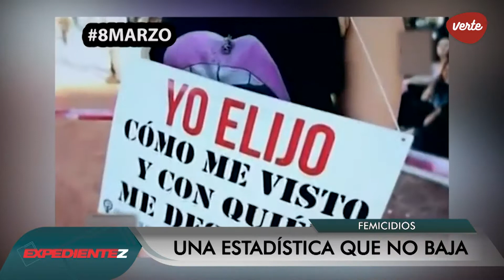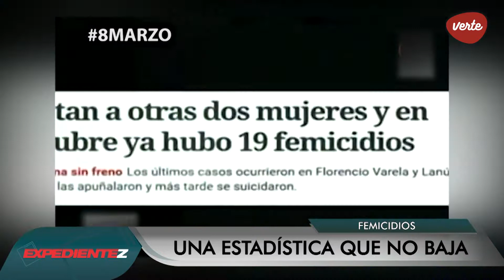"Asesinan en promedio a una mujer cada 30 horas". Femicidios: la estadística no baja - Mauro Szeta